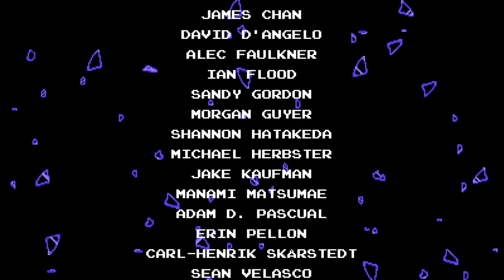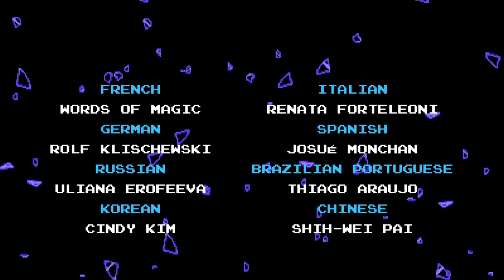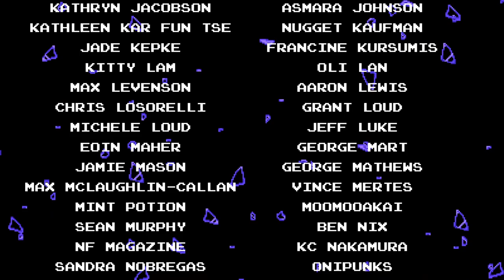Shovel Knight Showdown: The Enchantress